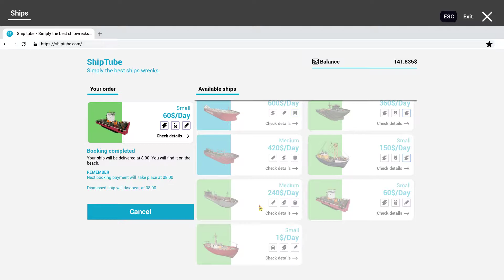Ship Graveyard Simulator - Small - Friday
A most interesting ship the Friday, it looks more like a mobile oil or cargo platform, though i was boggled by one of the railings looking weird.